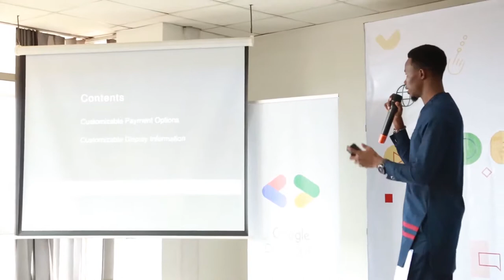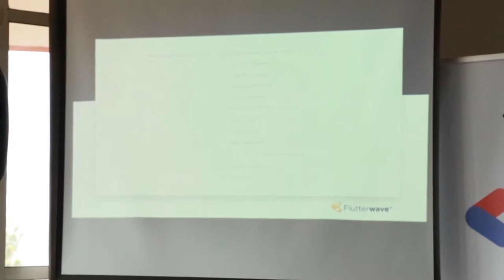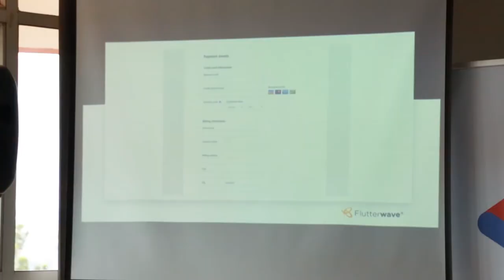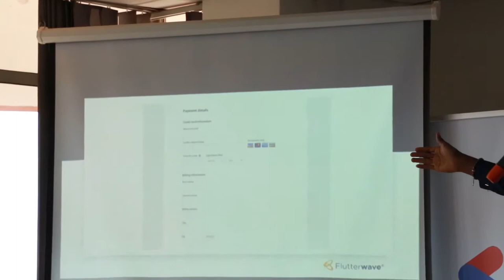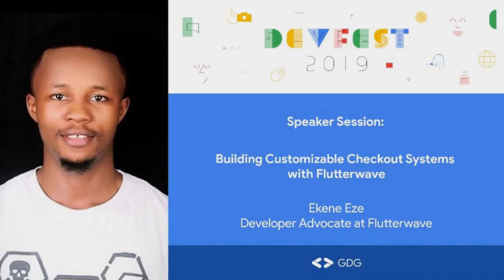Build Customizable Checkout Systems with Flutterwave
Checkout systems basically make it possible for customers to complete payments for transactions with little or no human assistance. In this talk at the Google DevFest event in Kampala, I talk about how Flutterwave makes it possible to increase conversion rates for merchants by providing trustworthy and customizable checkout systems for businesses.